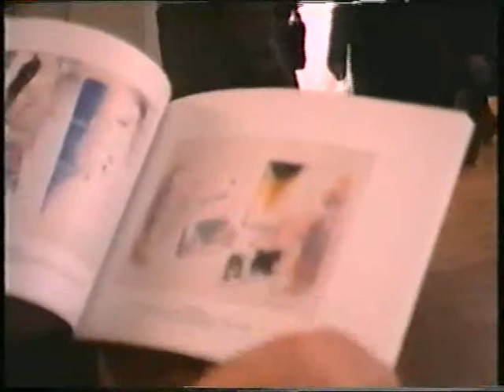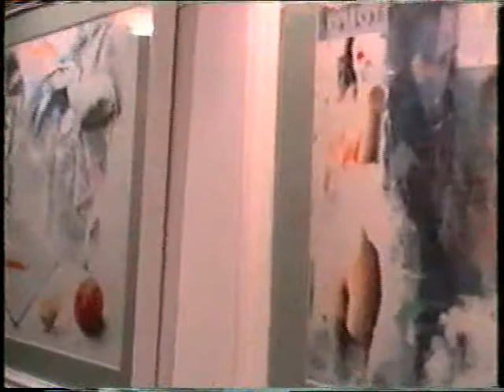Angelo Liberati (con Vespignani, Ursino, Mercuri, Buratti) Roma Spazio Arte 1993 parte prima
Roma Spazio Arte I.P.A.C.C. 1993
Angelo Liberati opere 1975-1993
SPAZIO ARTE - Istituto Poligrafico Arte Classica e Contemporanea - Roma 1993
Presentazione di MARIO URSINO
E una testimonianza di RENZO VESPIGNANI.
Unica tesimonianza video. Imperfetta ma rende il clima della serata.
Grazie ad Antonio Reggi per il gradito omaggio.

Musica: grazie a Maurizio Pollini e ovviamente a Wolfgang Amadeus Mozart per i due concerti che ho usato.

Nel filamto com­pa­io­no a va­rio ti­to­lo:_E­lio Mer­cu­ri_­Ma­rio Ur­si­no_­Ren­zo Ve­spi­gna­ni_Ar­man­do Bu­rat­ti_­Car­lo Maz­zo­ni_­Car­lo Ma­re­sca-​_An­to­nio Reg­gi_An­na Li­be­ra­ti_A­dria­na Di Mar­co_­Lui­sa Ra­ca­nel­li_Ol­ga Ma­ca­lu­so_En­nio Pel­lic­cia­ri_­Li­na Mo­schi­ni_­Giu­lia­na Reg­gi_A­me­lia Reg­gi_An­to­nio Pel­le_­Gra­zia­no Ter­ren­zio_A­del­chi­Ter­ren­zio_­Ma­ria El­vi­ra Ciu­sa_An­ge­lo Var­da­ro.

"La bellezza, ci si capita sopra dovunque ci si prende il disturbo di guardare. (Questa è la scoperta americana)", ha scritto il celebre compositore John cage 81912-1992) a proposito della pittura di Rauschenberg. "E se, per continuare la storia - dice ancora Cage - si incollano i giornali sulle tele e uno sopra l'altro e ci si applica pittura nera, il soggetto affiora in vari punti diversi, improvviso, come per magia, per produrre il quadro". (1)
E' da questa "scoperta americana" che Angelo Liberati sembra prendere le mosse per comporre quei dipinti che ci appaiono, a prima vista, dettati dalla occasionalità e dalla intercambiabilità degli oggetti-soggetti relitti e presto consumati dalla società contemporanea, secondo la più comune accezione delle poetiche pop. Ma la pittura (intesa come storia), si sa, anche in presenza di questa grande novità tecnica e rivoluzionaria dell'azione intrapresa ad aprire illimitati orizzonti estetici (perché tutto potenzialmente è arte), ritorna insistentemente nella coscienza degli artisti come flusso costante e ineludibile. E il lavoro di Liberati, a questo riguardo, è davvero emblematico. Egli infatti non agisce per caso, per automatismi, come taluni maestri dell'espressionismo astratto e pop; deliberatamente, invece, coordina, o contrappunta, direi quasi con istinto sonoro(...) dal testo di Mario Ursino.

Caro Angelo,
rileggo quello che scrissi su di te nel 1989: a prima vista sembra che ancora sia calzante. Poi mi accorgo del recente "Stagno", con quel blu smeraldo così immediatamente godibile come acqua profonda, aria, profumo di realtà, luce catturata e rifratta, e subito penso che qualcosa è cambiato nel tuo sistema di messaggi. Non dico il colore o la calligrafia; né il modo di essere artista (del quale sarai sempre prigioniero come lo sarai del tuo corpo, della forma delle tue braccia, delle mani). Penso, piuttosto, che ciò che si evolve, o cambia pelle, sia la tua capacità di "ricevere" l'esperienza quotidiana del mondo. Nei sensi più che nella ragione. Nell'emozione prima che nella forma.
Fino a qualche tempo fa vedevo nei tuoi quadri una sorta di dibattito, o duello, o "scazzo" tra forme astratte e forme figurative, tra caos e ordine, tra sperimentalismo e tradizione; (...) dal testo di Renzo Vespignani

Note
(1) John Cage, Silenzio, Milano 1971, pp. 120.121